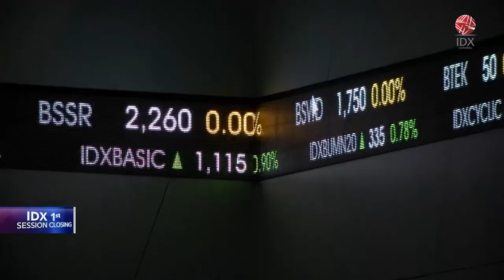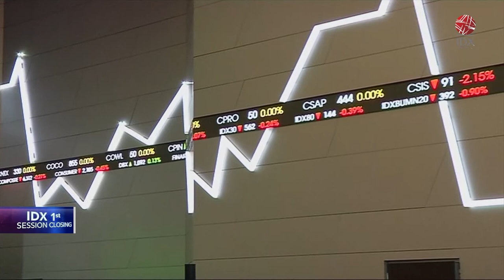IHSG Melemah ke 6.801 di Sesi I (11/09/2023) | IDX CHANNEL